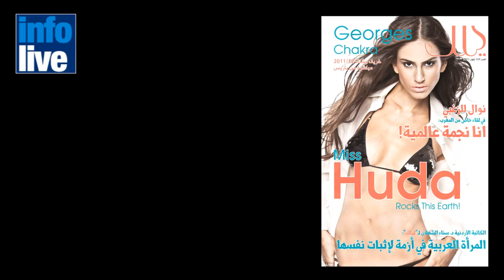Israeli-Arab Model receives criticism on bikini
As makeup artists and hairdressers surround her, Huda Naccache calmly discusses the media frenzy sparked by her appearance on the cover of an Israeli Arab magazine wearing a skimpy bikini.
The long-limbed 22-year-old, who comes from the mixed Israeli and Arab port city of Haifa, doesn't see the cover shoot for Lilac magazine as anything out of the ordinary.
For her, it was simply part of a campaign in the run up to the Miss Earth competition in Thailand this December, where she will represent Israel.
But the cover shoot was the first time an Arabic magazine here has put a model in a bikini on its cover, and the first time an Israeli Arab model has been featured on a front page in so little clothing.

The image in question featured a defiant-looking Naccache in a black-sequined bikini, an open white shirt draped over her shoulders and her thumbs hooked in the sides of her bikini bottom.
 The caption that caused an immediate media buzz , read in English: "Miss Huda Rocks This Earth!" to the comments Naccache turned  aside and flicked her long, dark hair.